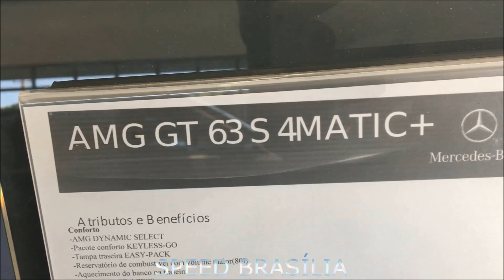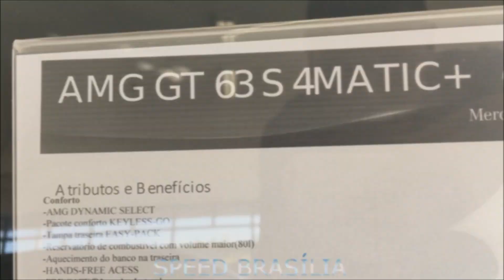Mercedes-Benz AMG GT63s Brilliant Blue Magno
Speed Brasília foi na Stark registrar a Mercedes-Benz AMG GT63s  na cor Brilliant Blue Magno